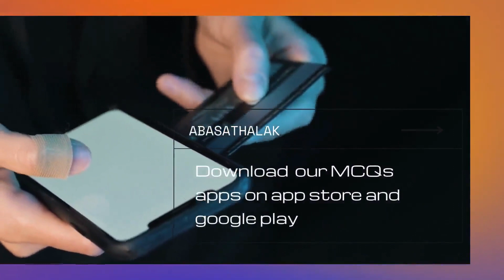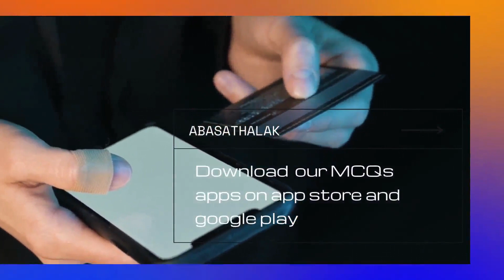12.Pharma{ Revision} Dr. Abdullateif _(6 b) ' Blood 2 (thrombolytic - anti platelets- Anaemia)'